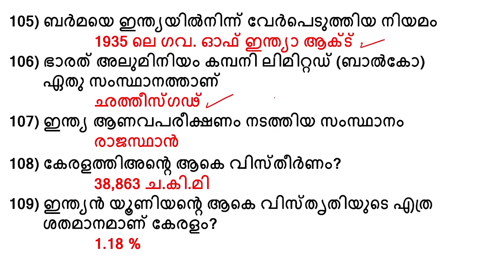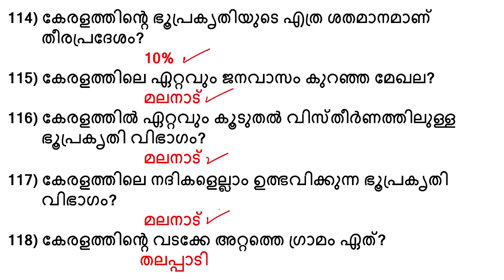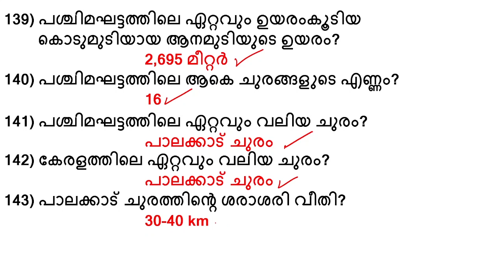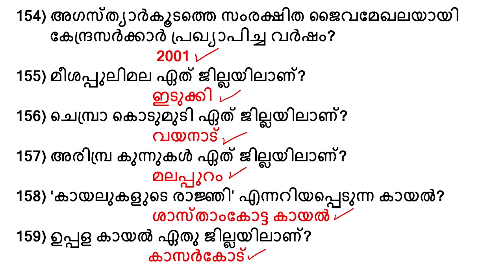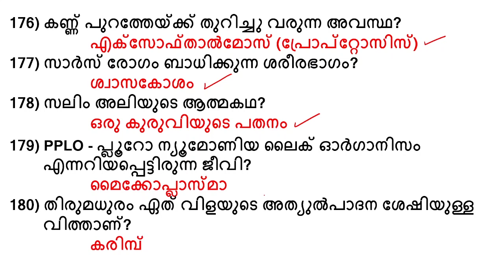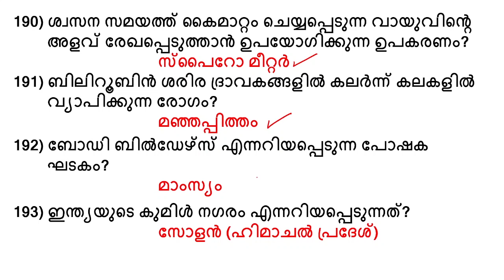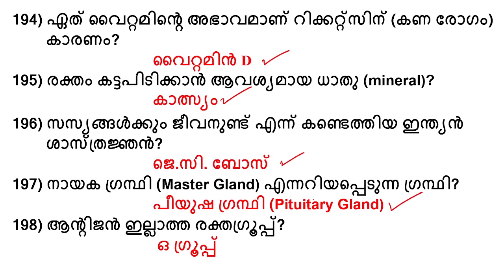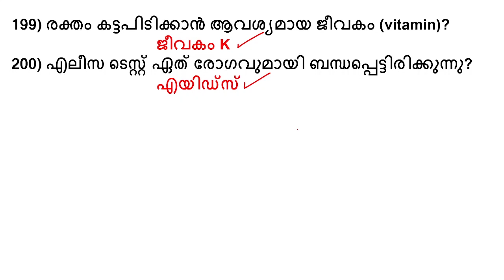Khadi Board LDC Exam | 5000 Questions | Part 2